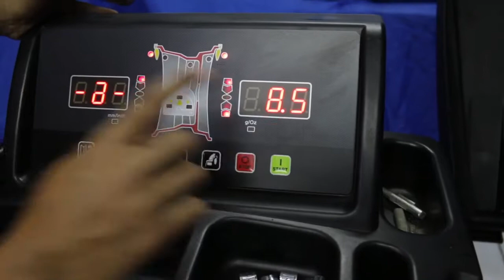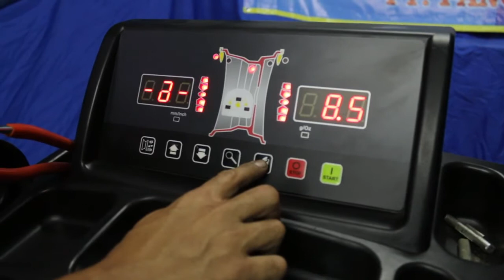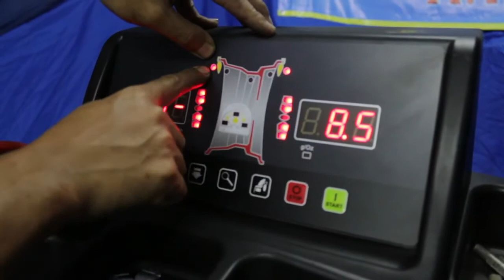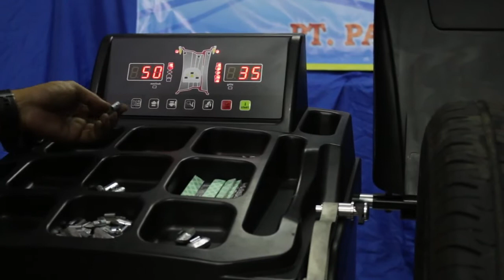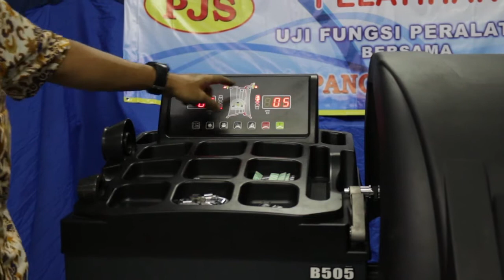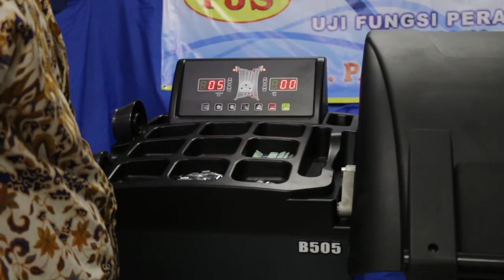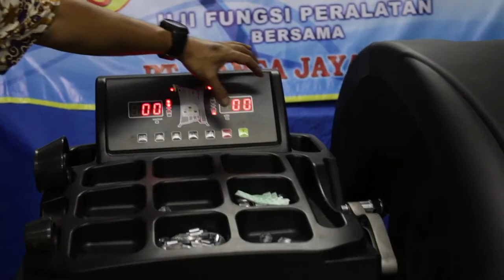Cara penggunaan Alat Balancing Super B505